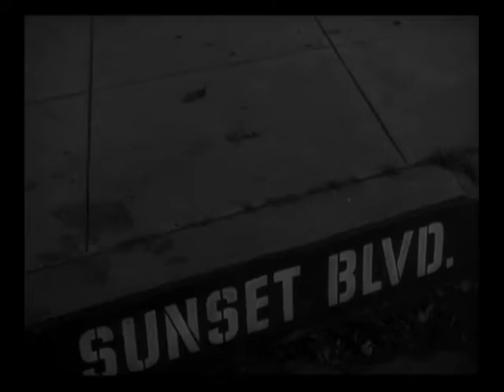Sunset Boulevard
During ENG 202-6: Introduction to Film studies, students worked in groups of three or four to create a trailer advertising a classic film.